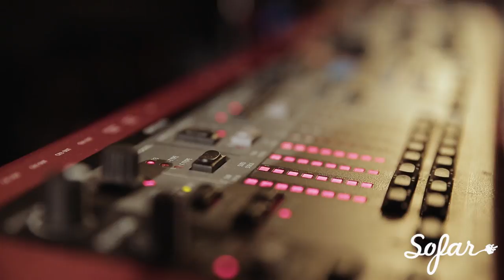Solomon Grey - Slow Motion Picture | Sofar London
Solomon Grey performing “Slow Motion Picture” at Sofar London on March 24th, 2016. We put on shows almost every night in London - see upcoming dates and sign-up for tickets

Artist: Solomon Grey

For a free live recording of the track – message band on Twitter or Instagram using

Filmed by: Pavel Radu & Paul S. Matejek

Edited by Pavel Radu

Sound by: Diego Benalcazar